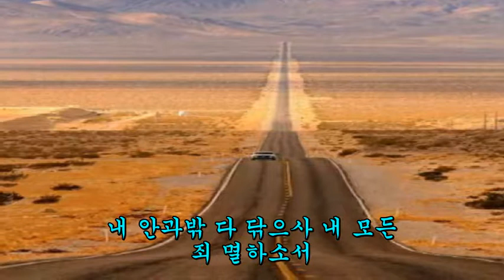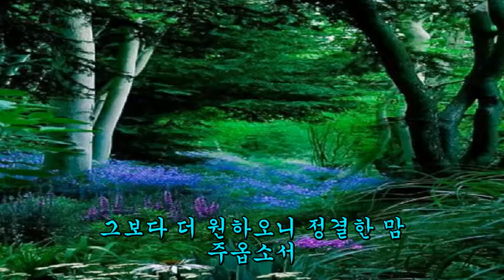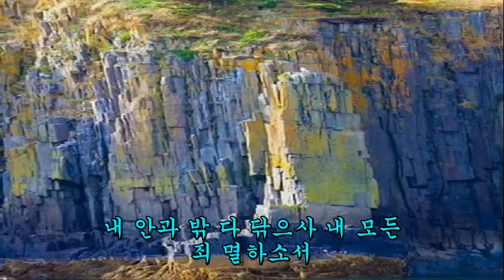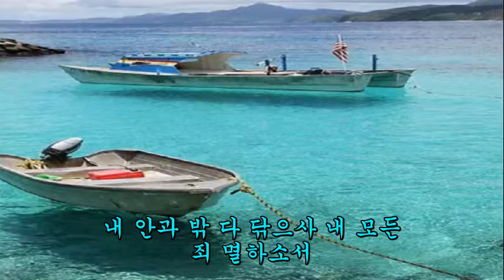새찬송가 274 나 행한 것 죄뿐이니